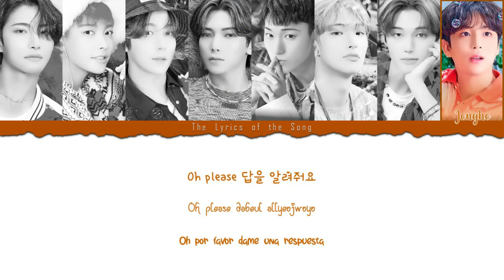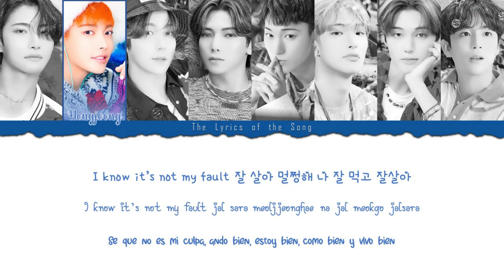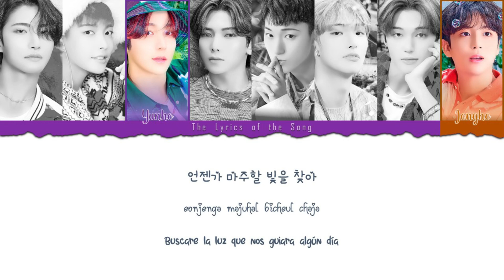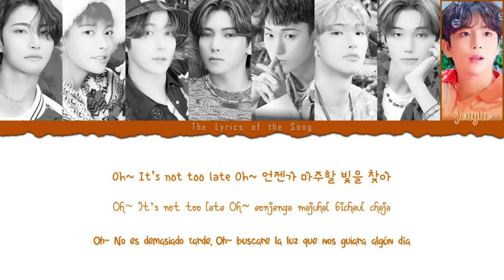ATEEZ (에이티즈) - NOT TOO LATE (Color Coded Lyrics Esp/Rom/Han/가사)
BY-The LyricSoft

Track: NOT TOO LATE
Album: ZERO : FEVER PART.3
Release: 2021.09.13